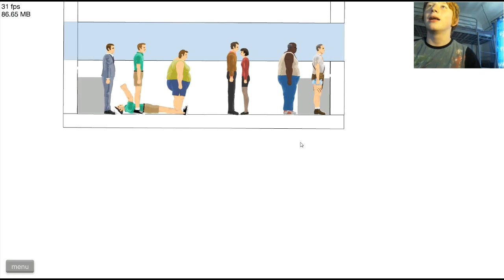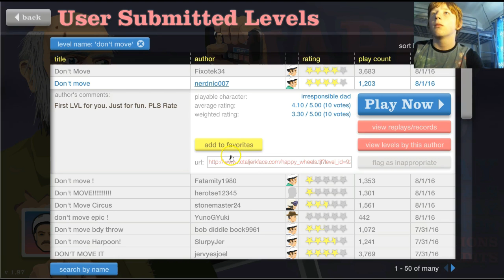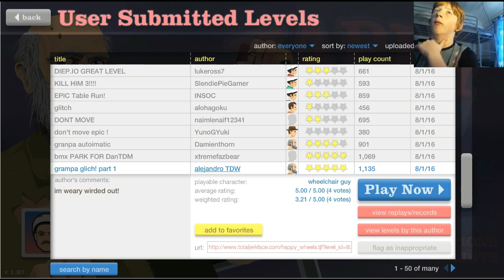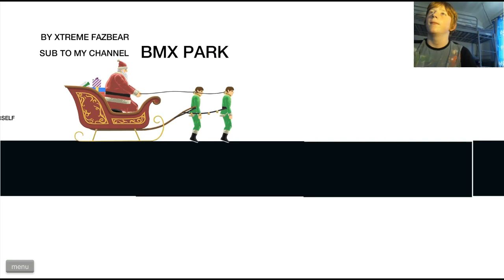Happy Wheels Ep2